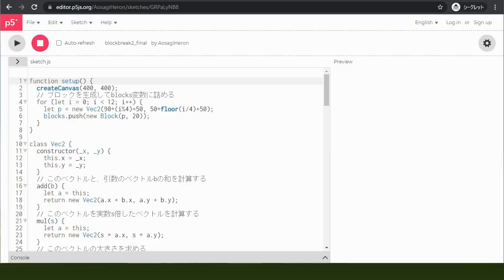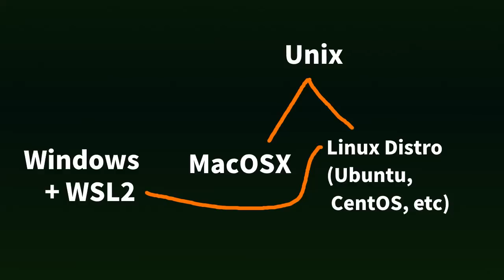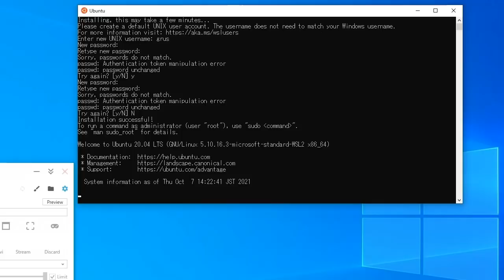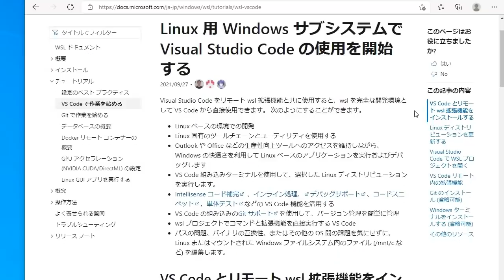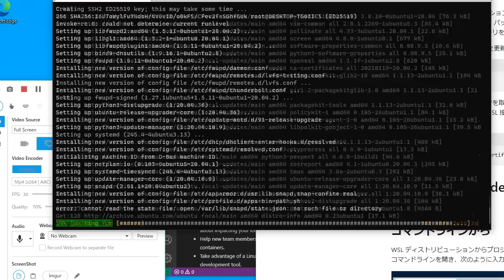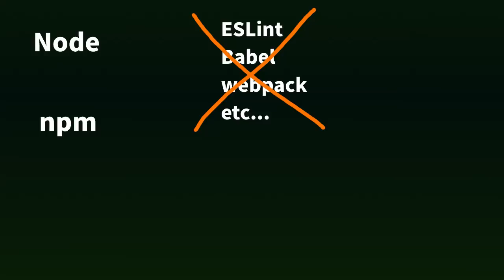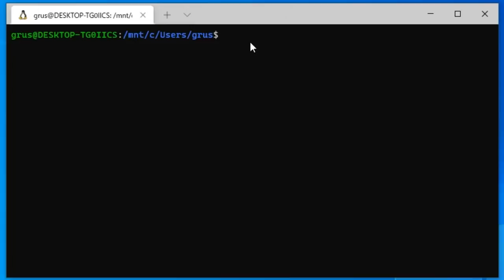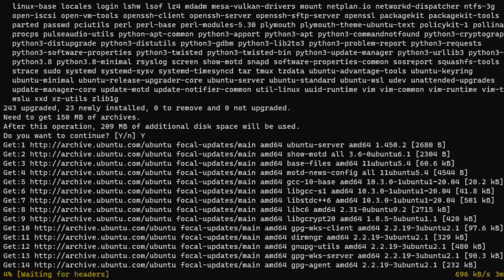WindowsにJavaScriptの開発環境を構築する 【WSL2なんで必要？】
Windowsは一番シェアの高いOSなのに、プログラミングの開発環境（特にJavaScriptのようなweb系）を作るのは少し面倒です。その歴史的背景と、実際どうやって開発環境を構築すればよいのかを解説します。

■ Links
WSL2